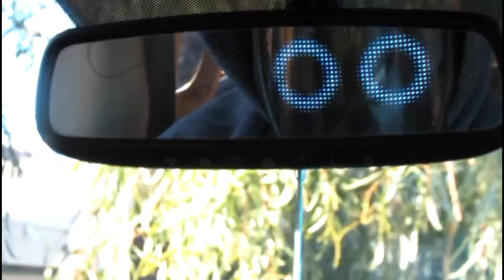Meet the cast of the maskateers!!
Hey guys! It’s me Harold lol. time to meet the maskateers cast in this very sitcom esc video!